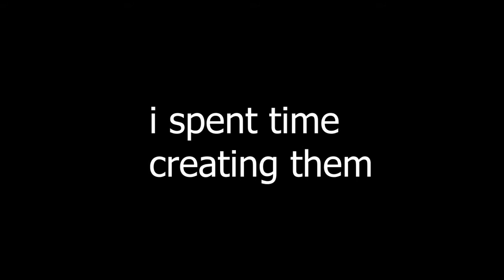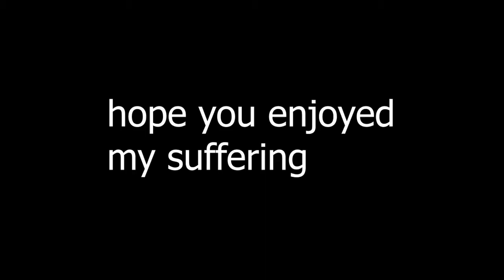a montage where i gain iq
spent a day sorting replays for this dont be anger